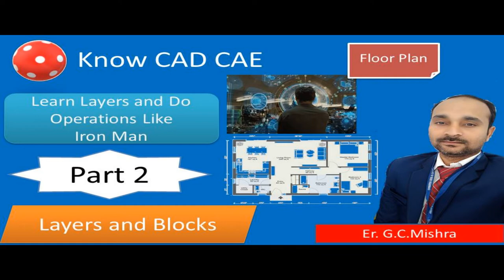Wait is Over New Videos Upcoming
Wait is Over Unable To Create Training Videos Personal Reasons